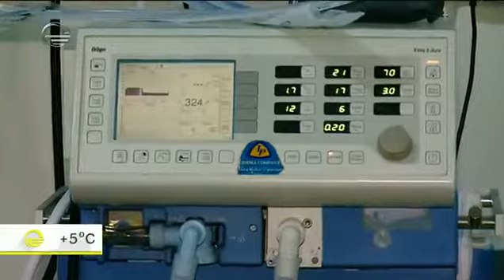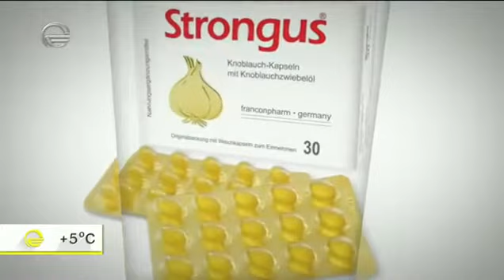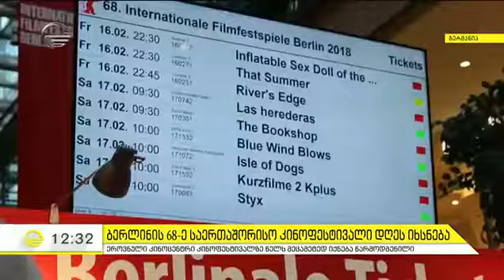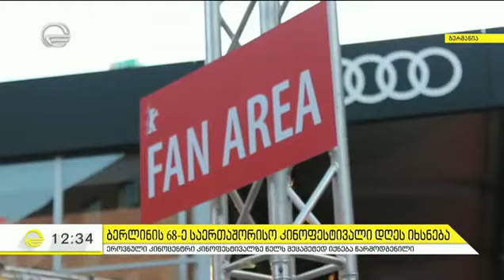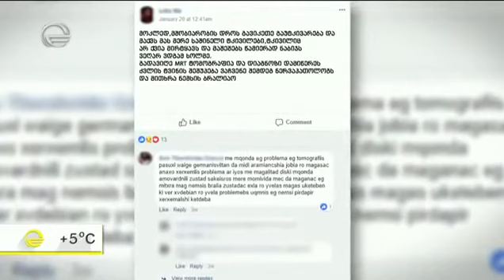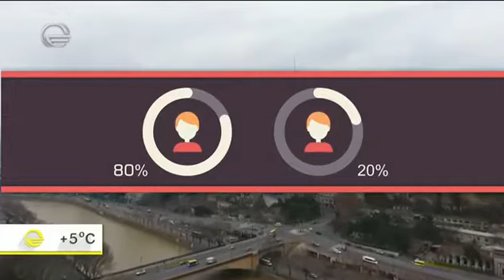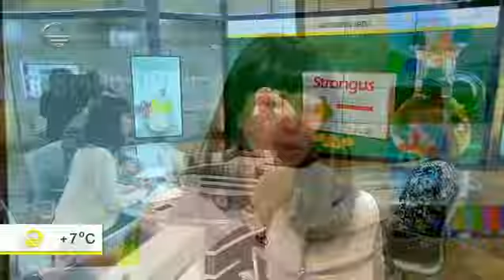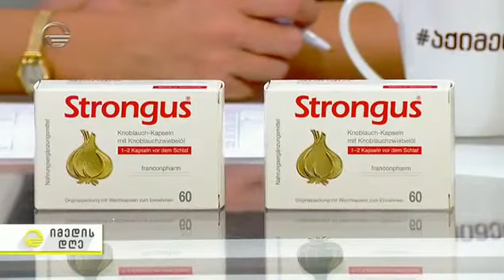იმედის დღე - 15 თებერვალი, 2018 წელი